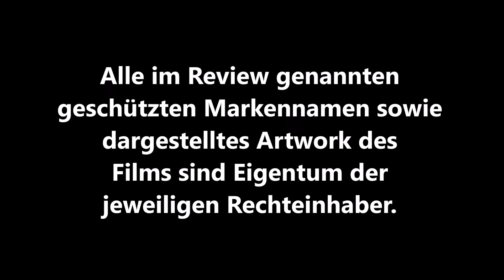HEADSHOT (Kimo Stamboel, Timo Tjahjanto) / Playzocker Reviews Quickies Nr. 120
Mit einer Bestellung über diesen Amazon.de Link unterstützt ihr mich: